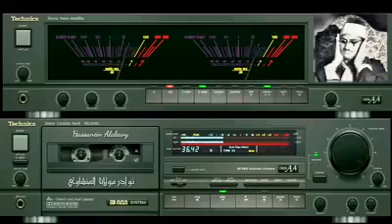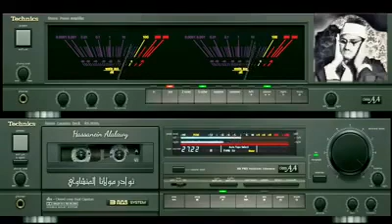Sıddık Minşevi İsra